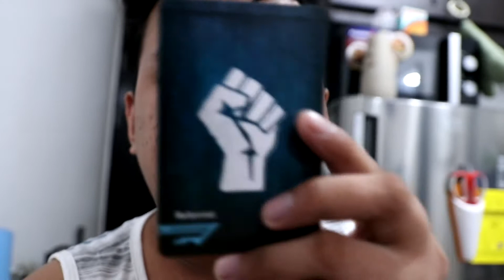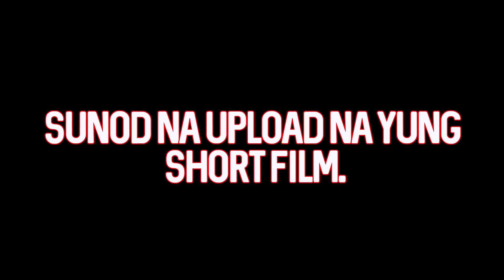Vlog #6 | "Sa Wakas" BTS (taray may pa behind the scene)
Gumawa kami ng short film at gusto kong ibahagi sa inyong lahat.

Heto talaga yung bagay na kinahiligan ko at gustong gusto kong gawin,
salamat sa tropa at ako ay sinuportahan. ABANGAN NIYO  YUNG VIDEO.